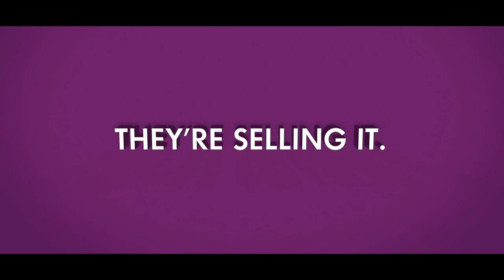The Joneses - Movie Trailer [HD]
A seemingly perfect family moves into a suburban neighborhood, but when it comes to the truth as to why they're living there, they don't exactly come clean with their neighbors.

Director: Derrick Borte
Stars: Demi Moore, David Duchovny and Amber Heard